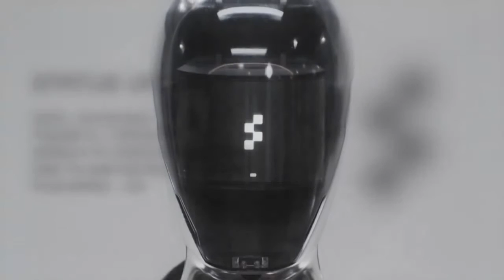Figure 01 in azione, guidato da un modello di OpenAI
🧠 I video di Figure 01 hanno fatto il giro del mondo, con grande stupore.
👉 Ma se ci pensiamo, la multimodalità dei moderni modelli che usiamo ormai regolarmente è a livelli degni di nota. Non solo GPT4 con Vision, ma anche Claude3, e soprattutto Gemini 1.5 Pro, in grado di processare anche audio e video senza trascrizioni, con finestre di contesto enormi e grande precisione.
👉 Per provare l'esperienza basta caricare delle immagini su ChatGPT e provare a fare delle domande simili a quelle che vengono poste al robot.
💡 Già RT-2 di Google univa un VLM a dati robotici di qualità con risultati straordinari.
⚙️ I modelli generativi danno ai robot la "comprensione del mondo", grazie alle relazioni semantiche derivanti dal training. È così che il robot associa la mela quando gli viene chiesto "qualcosa mangiare". La componente robotica aggiunge i movimenti.
👉 L'altro aspetto innovativo riguarda la quantità di analisi dell'ambiente circostante che producono i robot: questo garantisce la reattività alla variazione dello scenario.